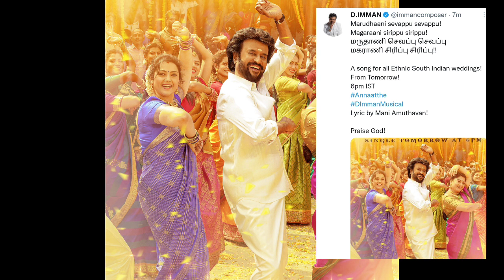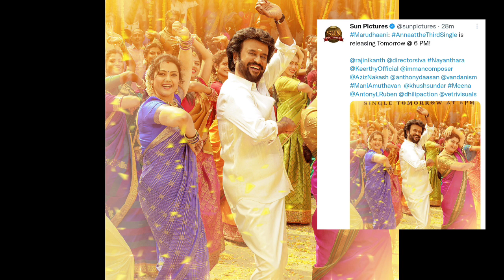மருதாணி பாடல் வரிகளை கூறிய D. இமான்|பாடல் சிறப்புகள்|Annaatthe|Rajinikanth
Annaatthe third single update